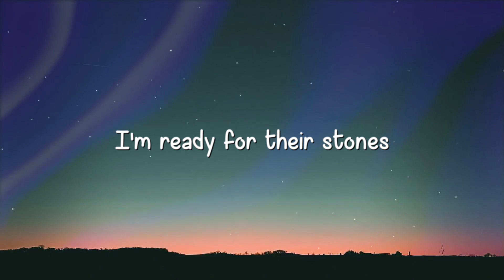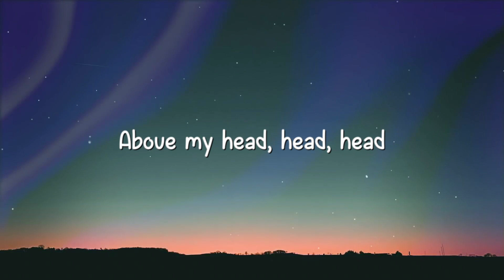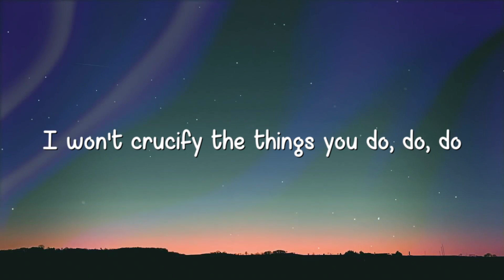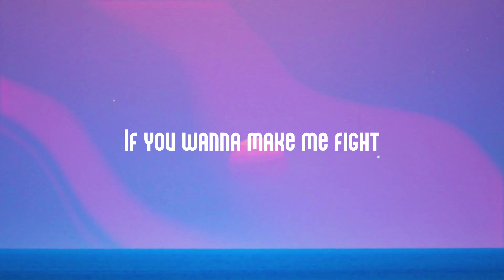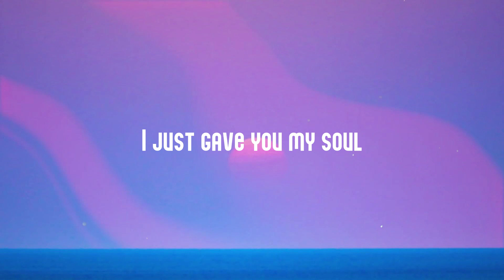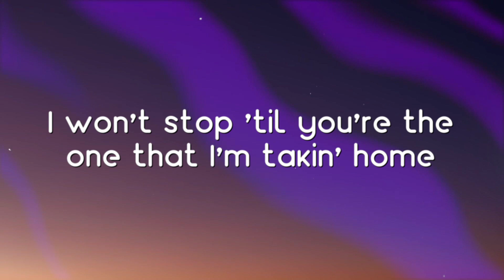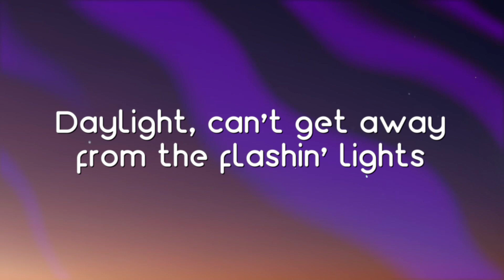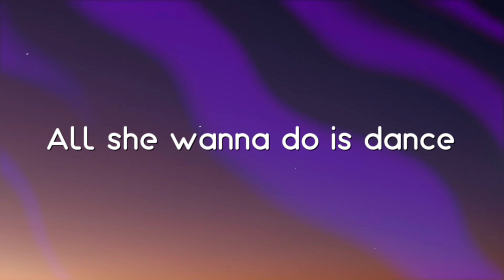Bloody Mary - Karry_b, speed up songs (Sped Up) -Lyric Music- 💳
Bloody Mary - Karry_b, speed up songs (Sped Up) -Lyric Music- 💳  Bloody Mary - Karry_b, speed up songs (Sped Up) -Lyric Music- 💳